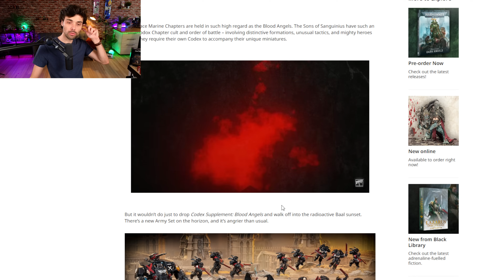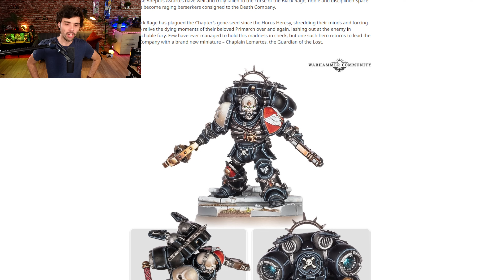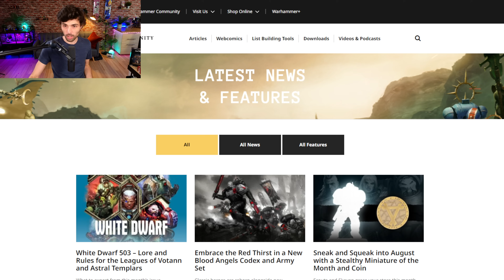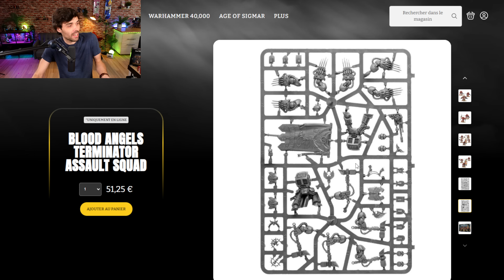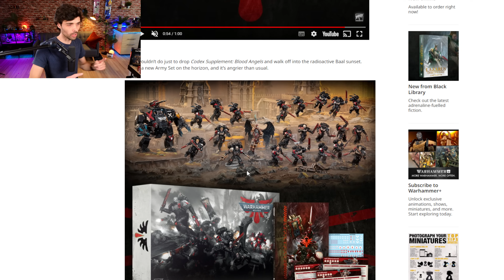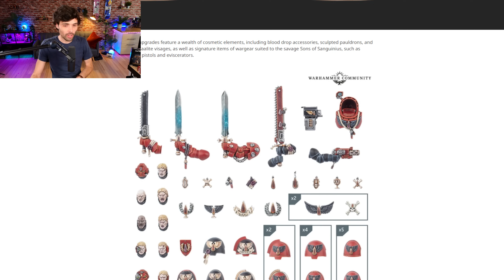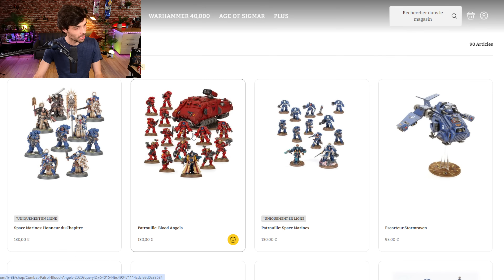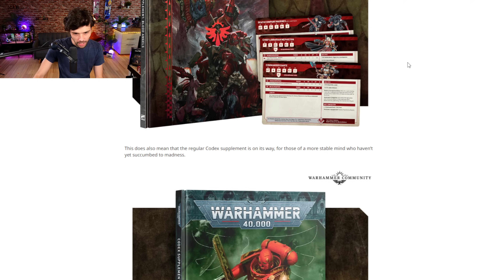GAMES WORKSHOP ENCORE VICTIME D'UN LEAK ! REVEAL DES BLOOD ANGELS POUR WARHAMMER 40000 !